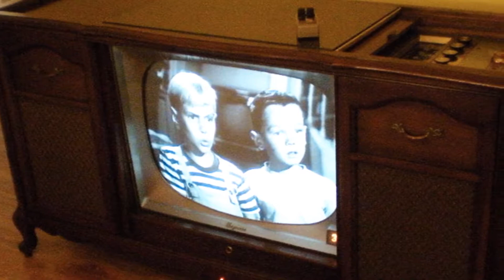मैसेडोनिया देश के अजीब है | Most Amazing Facts About Macedonia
Video Title - मैसेडोनिया देश के अजीब है | Most Amazing Facts About Macedonia